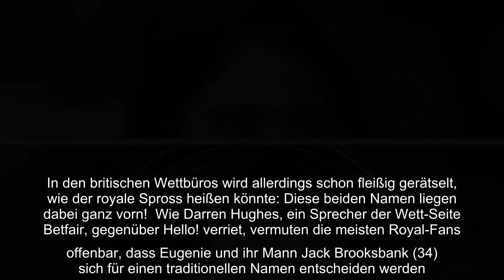Wie wird Prinzessin Eugenie (30) ihr Baby wohl nennen? Diese Frage stellen sich viele Briten bereits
Wie wird Prinzessin Eugenie (30) ihr Baby wohl nennen? Diese Frage stellen sich viele Briten bereits, seit die Enkelin der Queen (94) vor wenigen Tagen bekannt gab, dass sie ihr erstes Kind erwartet. In ihrem niedlichen Verkündungs-Post verriet die Bald-Mama bisher schließlich nur, dass ihr Nachwuchs Anfang 2021 zur Welt kommen soll. In den britischen Wettbüros wird allerdings schon fleißig gerätselt, wie der royale Spross heißen könnte: Diese beiden Namen liegen dabei ganz vorn!..
Wie wird Prinzessin Eugenie (30) ihr Baby wohl nennen? Diese Frage stellen sich viele Briten bereits, seit die Enkelin der Queen (94) vor wenigen Tagen bekannt gab, dass sie ihr erstes Kind erwartet. In ihrem niedlichen Verkündungs-Post verriet die Bald-Mama bisher schließlich nur, dass ihr Nachwuchs Anfang 2021 zur Welt kommen soll. In den britischen Wettbüros wird allerdings schon fleißig gerätselt, wie der royale Spross heißen könnte: Diese beiden Namen liegen dabei ganz vorn!  Wie Darren Hughes, ein Sprecher der Wett-Seite Betfair, gegenüber Hello! verriet, vermuten die meisten Royal-Fans offenbar, dass Eugenie und ihr Mann Jack Brooksbank (34) sich für einen traditionellen Namen entscheiden werden. Ganz oben stehen dabei zurzeit die Namen Alice oder Arthur. Sollte es ein Junge werden, hoffen einige Wettbegeisterte aber auch auf Henry oder Thomas. Bei den Mädchennamen liegen unter anderem noch Celia, Augusta und Diana hoch im Kurs. Viele Fans gehen außerdem davon aus, dass die 30-J ...